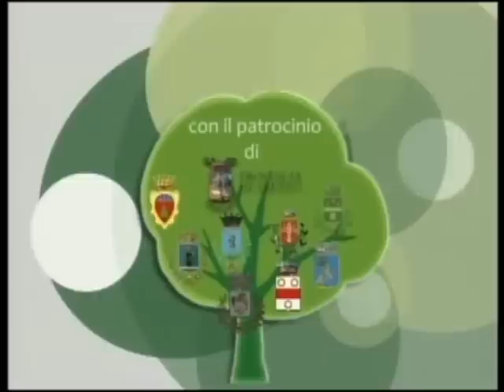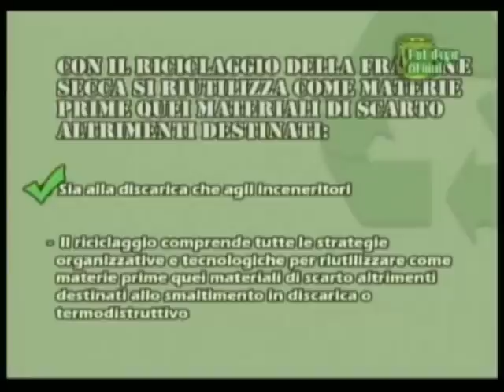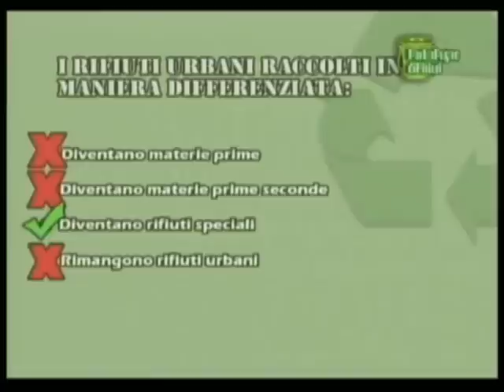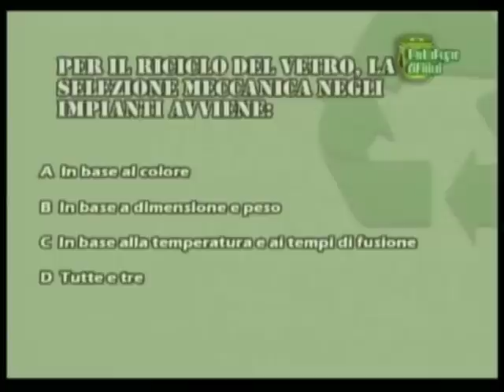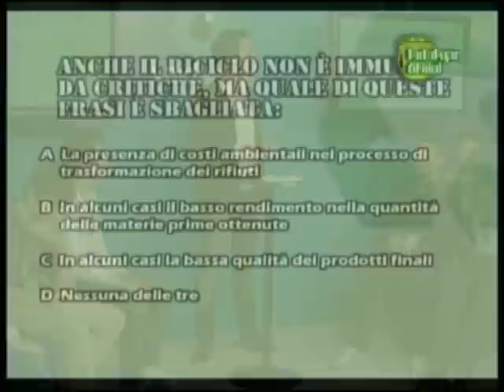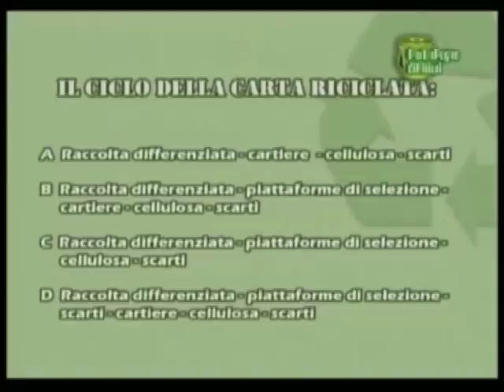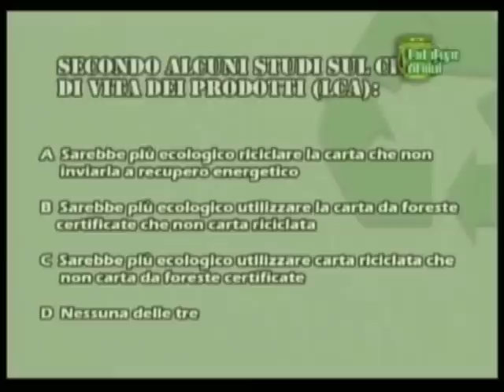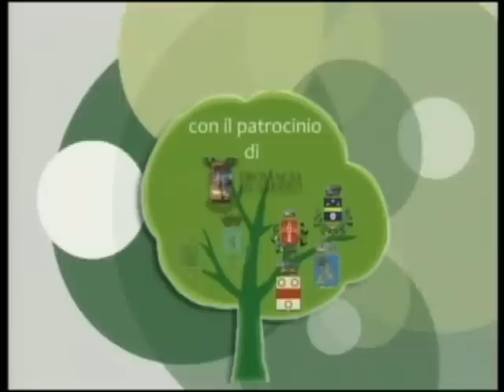Per un pugno di rifiuti 6a puntata 28 novembre